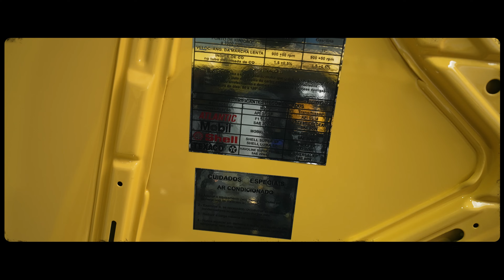MELHOR RESTAURADORA DE VOLKSWAGEN DO BRASIL * BY DENI STUDIO *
PARA SABER MAIS À REPEITO DA CLÍNICA DE PERDA DE PESO

Espero que aproveitem esse prmeiro vídeo de mais uma temporada aqui no Brasil 🇧🇷!

Espero que aproveitem esse video. Muito obrigado pela força e audiência.

Grande abraço,

Brian Espi